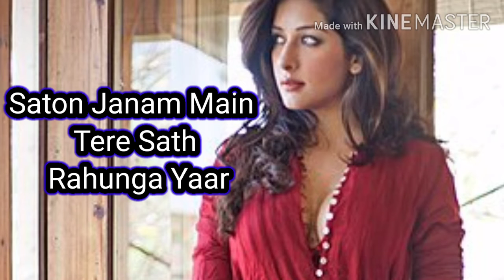Saton janm Mein Tere sath rahunga yaar full song|Ajay Devgan Raveena Tandon,Kumar Sanu |Dilwale song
Saton janm Mein Tere sath rahunga yaar full song Dilwale movie Ajay Devgan Kumar Sanu Alka yagnik Raveena Tandon